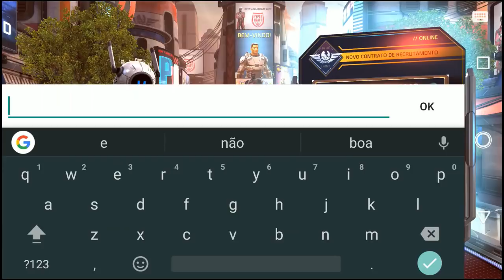FPS COM JOGABILIDADE E GRAFICOS INCRVIEIS - SHADOWGUN LEGEND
Video gameplay do jogo Shadowgun Legende, disponível para android e IOS, gravado no Android.

É nois!